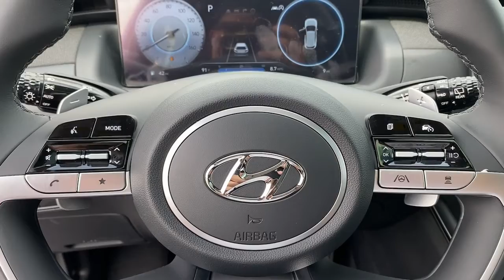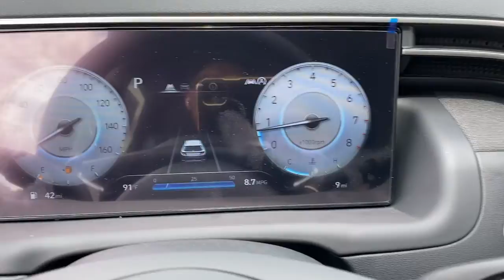2023 Hyundai Tucson Kennesaw, Marietta, Woodstock, Acworth, Roswell, GA H19551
Intense Blue New 2023 Hyundai Tucson available in Kennesaw, Georgia at Hyundai of Kennesaw. Servicng the Marietta, Woodstock, Acworth, Roswell, GA area.

Yp5 2023 Hyundai Tucson Limited AWD 8-Speed Automatic with Overdrive I4brbrIphone / Droid Navigation Compatible. Georgias #1 Hyundai Dealer! Real Deals Real Fast! Thats how we roll! Transparent Pricing Flexible Test Drive Streamlined Purchase 3-Day Worry-Free Exchange.